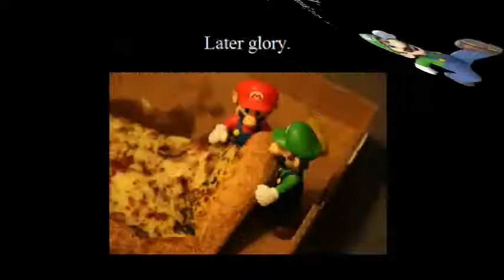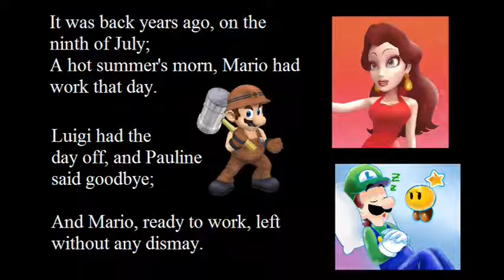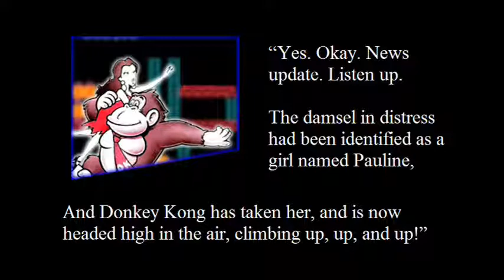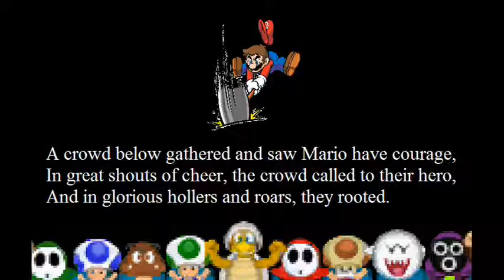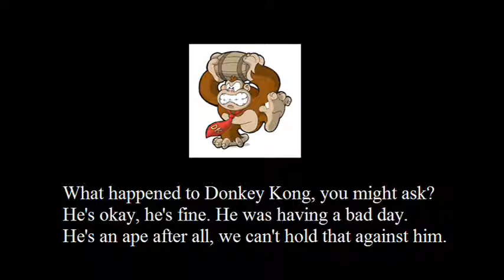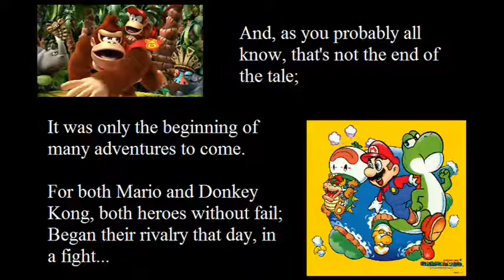Bedtime Stories - Mario vs. Donkey Kong: The Rivalry Begins (FAN FICTION STORYBOOK, ASMR)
It's story time again, with Sensei Pong. Let's read the story of how Mario and Donkey Kong first met in this children's book rendition of the classic 1981 arcade game.

Lick & Scrubside!

Mario vs. Donkey Kong: The Rivalry Begins
Written By, Sensei Pong.

Before Mario was known as being really super.
He worked as a contractor, alongside his little brother.
This isn't to say that those days lacked enlightenment;
Al contrario, il mio amico; his first bouts were full of excitement.

Mario, at the time, had a girl friend named Pauline;
She was pretty and nice, and always quite keen.
There was also Luigi, but he's not really in this story;
Despite being his brother, and important in all their, well–
Later glory.

It was back years ago, on the ninth of July;
A hot summer's morn, Mario had work that day.
Luigi had the day off, and Pauline said goodbye;
And Mario, ready to work, left without any dismay.

But as Mario rode the subway, he overheard a radio speak;
It was a news break, of dire straits and transgression.
The reporter boomed, “Alert! A woman's up a bad creek!
A giant ape named Donkey Kong has turned to aggression!
This is madness! This is badness!
The fearsome ape DK has kidnapped a poor lady!
He's taking her to a construction yard, on the corner plaza of Cress!”

Mario was shocked, that's where he worked; he just had to listen to what else the report would say.

“Yes. Okay. News update. Listen up.
The damsel in distress had been identified as a girl named Pauline,
And Donkey Kong has taken her, and is now headed high in the air, climbing up, up, and up!”

Mario alerted from his regular routine, had a new job to do--
There was nothing, but to save his friend from the horrible scene!
Reaching the tower of I-beams and ladders, of oil cans and barrels;
Mario looked up to see DK in a loud, frightening, frenzy.
There was Pauline at his side, yelling for help,
And police too scared to confront the mighty ape, throwing barrels a plenty.

So Mario gathered his courage and marched towards a ladder and began climbing high;
A barrel had rolled and smashed into an oil can, setting it into a fiery blaze.
Mario ran! Climbed his way towards the top, up higher and higher, reaching great heights in the sky!
Then more barrels came down, as Mario dodged and he jumped,
It was close, but he trekked on. For Mario was clever, and could outwit the laddery maze.

Finding a hammer, Mario grabbed it with confidence,
A barrel rushed after him, but he smashed it to parts;
Then he had found Pauline's parasol that flew down from above,
So he threw it below, to the onlookers, to safety,
He was making saving Pauline turn into a masterful art.

Up ladders, past flame, Mario was determined to save his beloved dame.
Donkey Kong high above, stomped and he hooted;
Donkey Kong, the giant who no one could tame.
A crowd below gathered and saw Mario have courage,
In great shouts of cheer, the crowd called to their hero,
And in glorious hollers and roars, they rooted.

And as Mario leaped towards to the high tops of the tower,
Mario began to get frightened as he approached DK's gargantuan power.
But far down below, a man named Miyamoto watched;
And was inspired, to turn this act of bravery into a game.

After barrel upon barrel, after jumping a flame,
Mario endured, as he climbed up to the top.
And though he was tired, his strength did not wane,
Mario gripped his giant hammer and smacked DK, with a bop!

Donkey Kong blinked twice, unsure what had hit him,
Dizzy and confused, he plopped to the ground;
He blacked out and fainted, as if the Sandman had stopped him,
Snoring a little, DK fell asleep, without a sound.

Pauline, still in panic; looked around to see the commotion.
Glanced towards DK at her feet, snug as a bug in a rug.
Mario was relieved. Pauline, overflowing with emotion;
Mario strode proud but fatigued, as Pauline rushed to her hero,
Giving him a kiss and hug.

What happened to Donkey Kong, you might ask?
He's okay, he's fine. He was having a bad day.
He's an ape after all, we can't hold that against him.
He was captured by hunters, then saved by the zoo;
But the zoo was out of bananas, and frankly...
That made him angry beyond the feeling blue.

(Okay, I know. That's how Donkey Kong's problems normally arise. He's a pretty simple dude, with a one track mind.)

And, as you probably all know, that's not the end of the tale;
It was only the beginning of many adventures to come.
For both Mario and Donkey Kong, both heroes without fail;
Began their rivalry that day, in a fight,

With Mario who won.

THE END